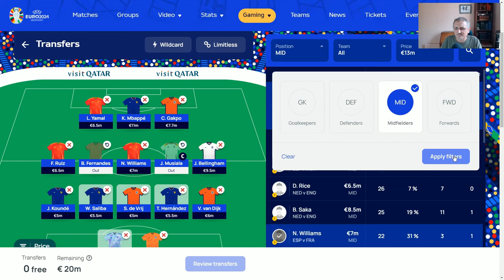Matchday 6 Team Reveal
In this video I look at my plans for Match Day 6 (Semi-finals) in the Fantasy Euro 2024 game, but before that a shout-out to whoever top scored well in MD5 in the Midnight Mule Mini-League, and to whoever is currently top.

This video does not contain any useful tips for the Euros, I am simply telling you what my plans are (so don't get your hopes up for nuggets of information ..!).

*** UEFA Euro Fantasy Midnight Mule League

Standard Ultimate Champions (fun fantasy football game with potential to win sellable cards)

Thanks,

Midnight Mule